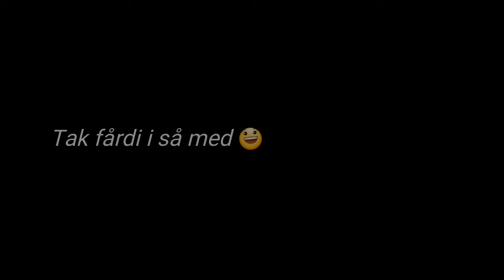Mads skær fisk op